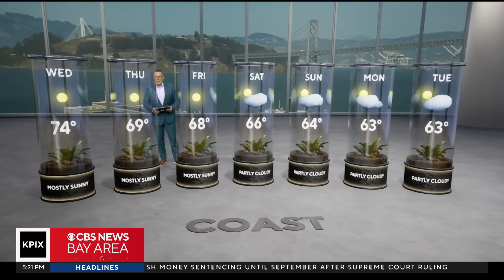First Alert Weather Tuesday evening edition with Paul Heggen